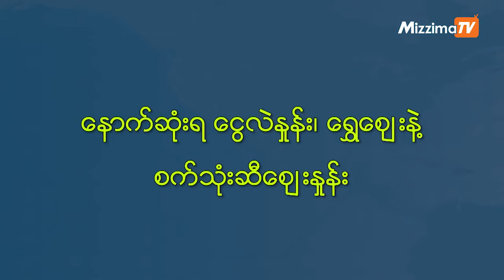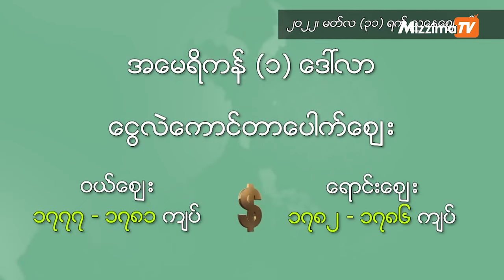ယူကရိန်းစစ်ဘေးကာလ ကျန်းမာရေးအခြေအနေ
ပြီးခဲ့တဲ့ ရုရှားလေကြောင်းတိုက်ခိုက်မှုထဲ ယူကရိန်းကသားဖွားဆေးရုံတခုထိမှန်ခဲ့ပြီး လူ ၃ဦးသေဆုံးခဲ့ရတဲ့ အပေါ် စစ်ရာဇဝတ်မှုအဖြစ် ယူကရိန်းနဲ့ ဗြိတိန်တာဝန်ရှိသူတွေက အပြစ်တင်လိုက်ပါတယ်။ အပစ်အခတ်ရပ်စဲရေး ညှိနှိုင်းမှုတွေ မအောင်မြင်ခဲ့တဲ့အတွက် ထိခိုက်ဒဏ်ရာရတဲ့ ဒေသခံတွေကို ကယ်ထုတ်နိုင်ဖို့ လည်း အရေးပေါ်ကယ်ဆယ်ရေးအဖွဲ့တွေ ကြိုးစားနေကြရပါတယ်။ အစားအစာ၊ ရေ၊ ဆေးဝါးနဲ့ အခြားလိုအပ်တဲ့ပစ္စည်းတွေ ပြတ်လပ်နေသလို ရောဂါကူးစက်မှုတွေလည်းတိုးလာနေတာကြောင့် စိုးရိမ်ပူပန်နေကြတဲ့ ဒေသခံတွေ စစ်ဘေးလွတ်ရာ ပြေးကြဖို့ ကြိုးစားနေကြတဲ့ အကြောင်း အေပီသတင်းကို အခြေခံပြီးတော့ ပြောပြပေးပါမယ်။